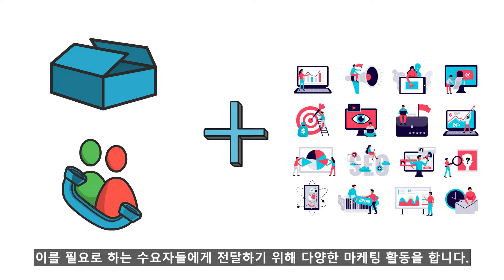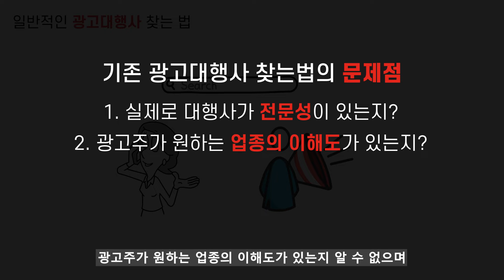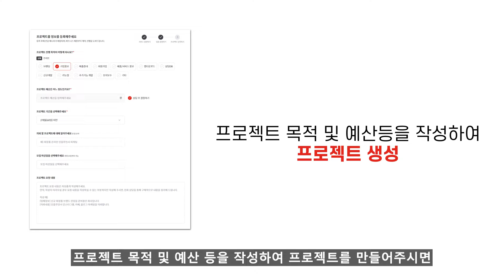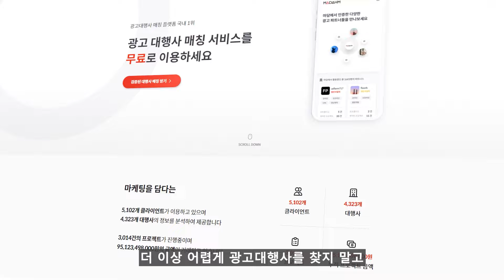광고대항사, 직접 찾기 어려울 땐? 마담에서 매칭받으세요 l 마케팅을담다